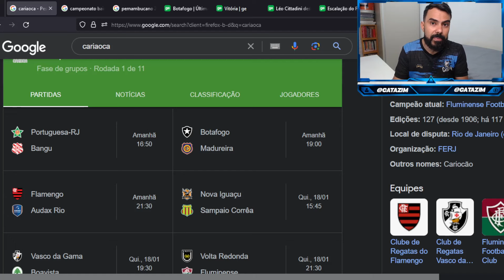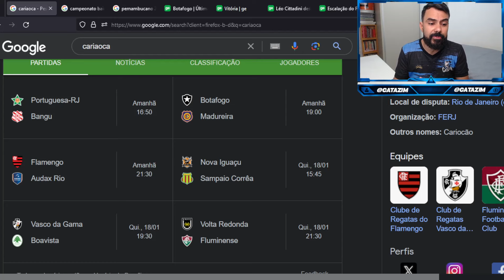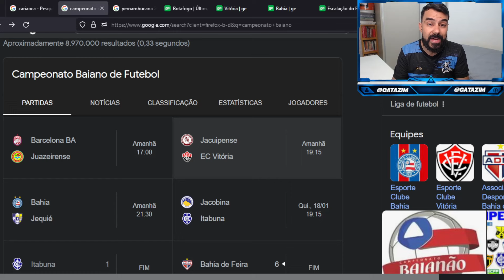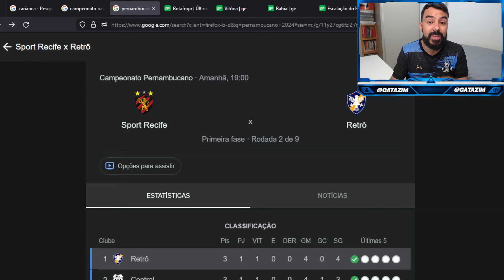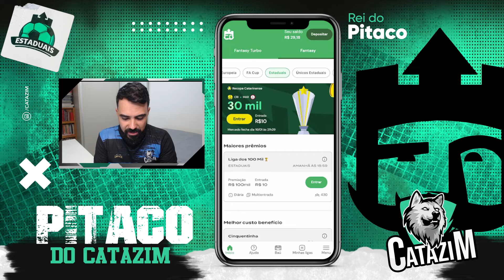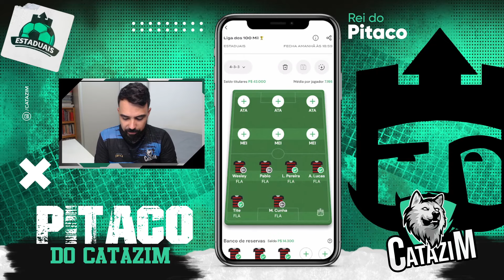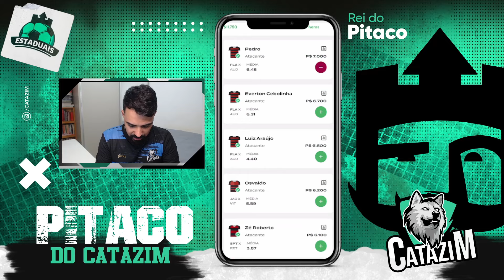DICAS PARA LIGA DOS 100K NO REI DO PITACO (ESTADUAIS)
CornerTips! 📈⚽
🤑Aproveite 5 dias grátis!🤑

catazim
cartola express
catazim
Ganhar dinheiro com rei do pitaco
Campeonato Carioca
Cariocão 2024
Paulistão
Paulista 2024
Campeonato Pernambucano
Campeonato Baiano
Bahia
Vitoria
Jacuipense
Madureira
Retrô
Sport
Flamengo
Botafogo
Audax Rio
Jequié
Jeffinho
De la Cruz
Arrascaeta
Zé Roberto
Caio Dantas
Oswaldo
Romarinho
Fernandinho
Segovinha
Diego Rosa
Italo
Everton Ribeiro